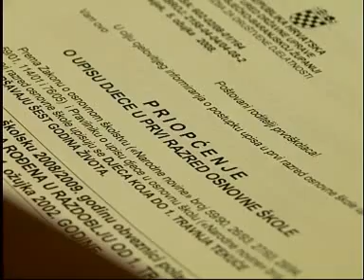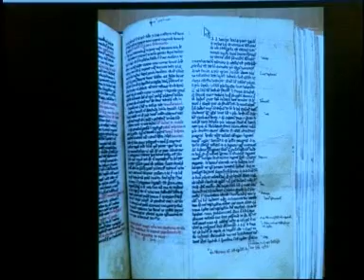28.03.2008. Osječka televizija, Osijek - Vijesti u 17.00